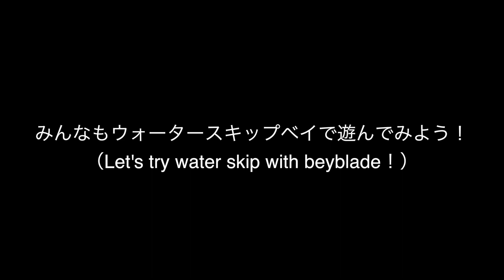ベイブレードで水切りする秘密のテクニック公開！（How to water skip with beyblade）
前回の動画で紹介したウォータースキップベイ（水切りベイブレード）を使って実際にウォータースキップを上手く成功させるカミワザの秘密のテクニックを教えます！

ベイブレード神業 夏休み編を見ていない人はコチラ
(Beyblade Burst TrickShots Summer Edition)